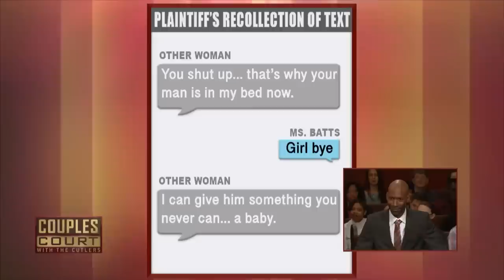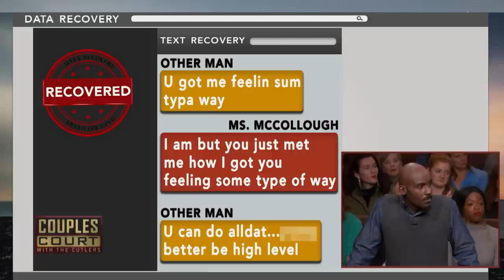Double Episode: Man Catches Mother of His Child with Her Ex | Couples Court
1. Crawford V Alejandro - A New York man petitions the court for a lie detector after catching the mother of his child in Times Square with her ex.
2. Owens v McCollough - A man with plans to marry his girlfriend is dogged by suspicions about her relationship with her ex and the suspicious pictures found on her phone.